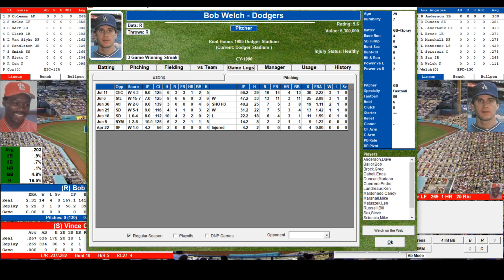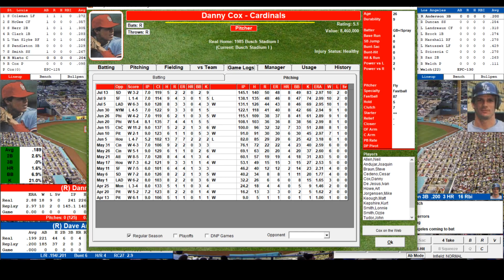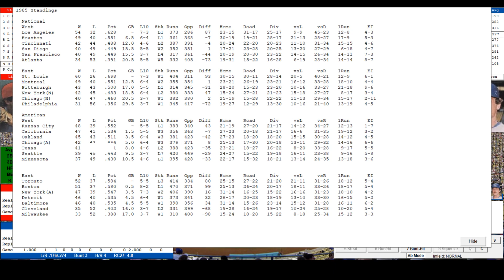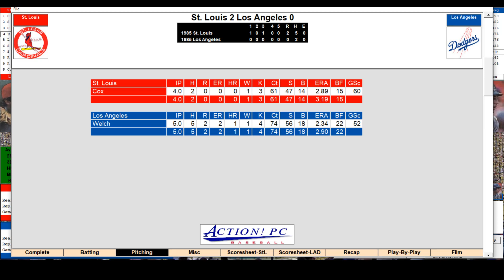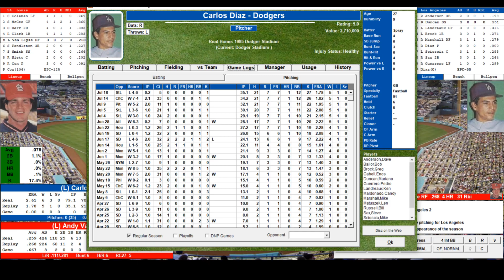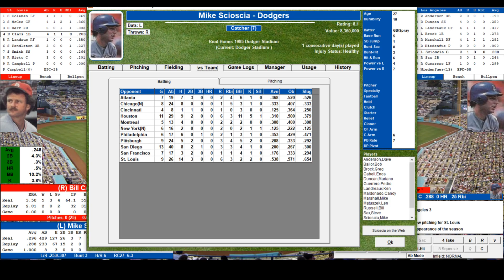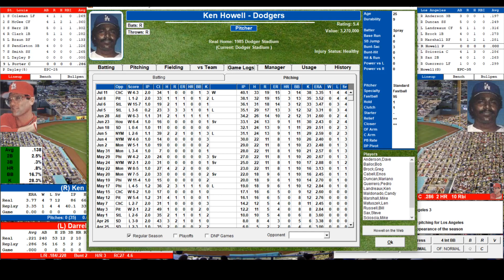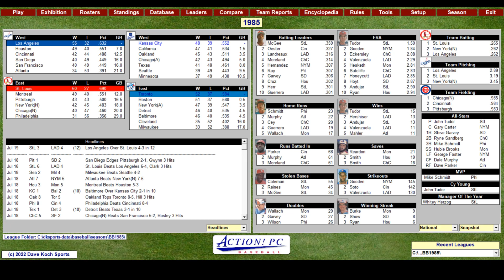1985 MLB Replay: Cards at Dodgers